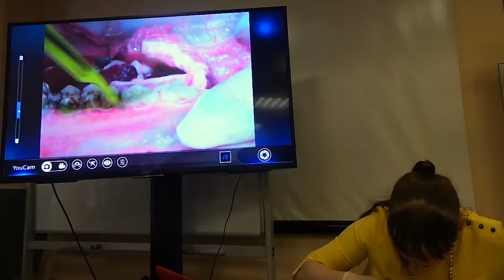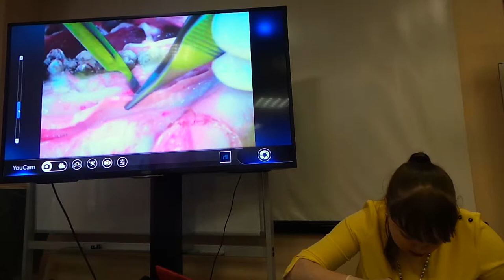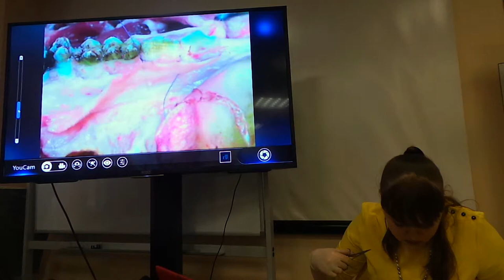11.02.2018. Мария Носова Лечение рецессий десны. Эпизод 19